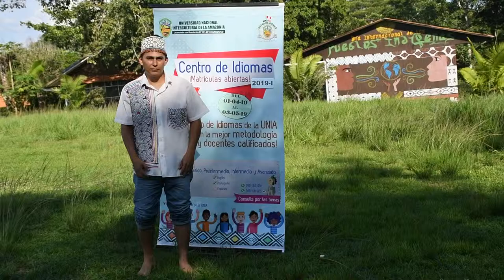Lengua Shipibo: Las partes del cuerpo